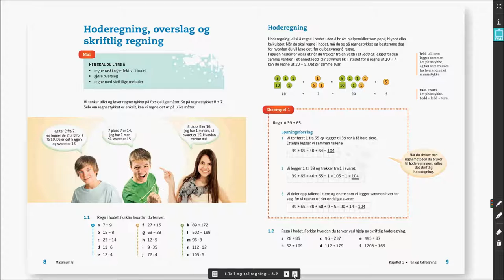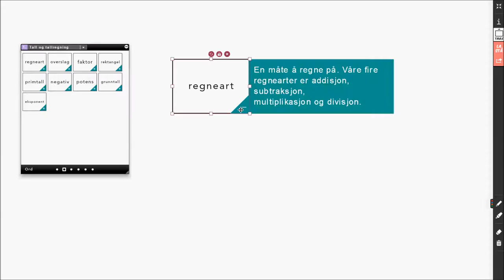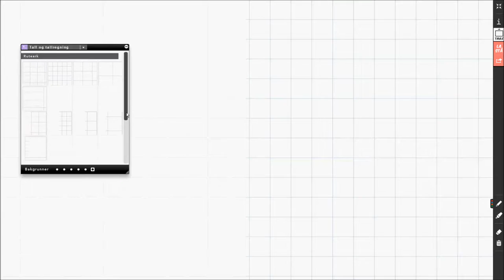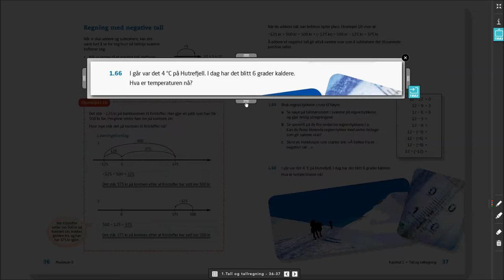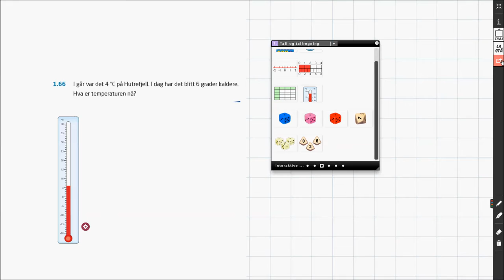Maximum 8-10 Smart Tavle